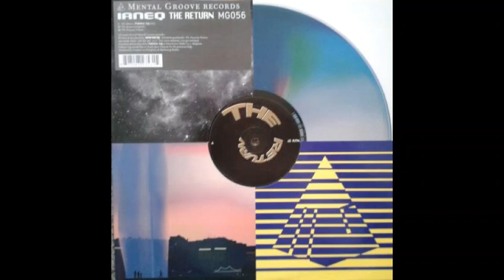Laneq - The Focaccia Pretext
Ianeq ‎– The Return
Label: Mental Groove Records ‎– MG 056
Format: Vinyl, 12"
Country: Switzerland
Released: 05 Jan 2007
Genre: Electronic
Style: Tech House

All credits to artist(s)